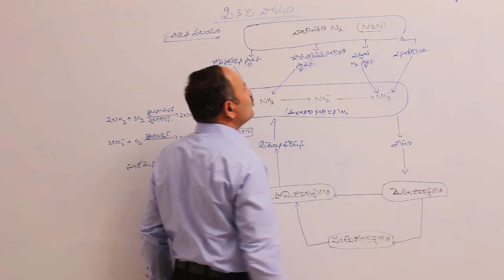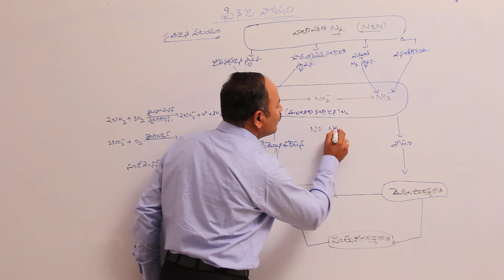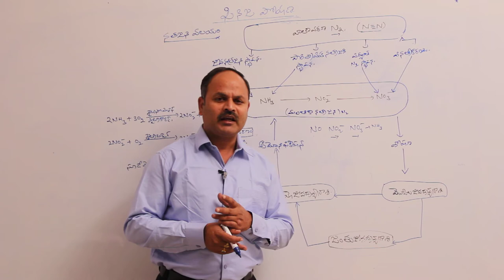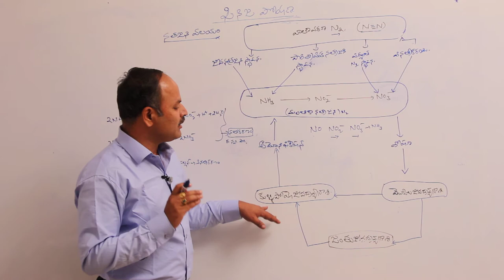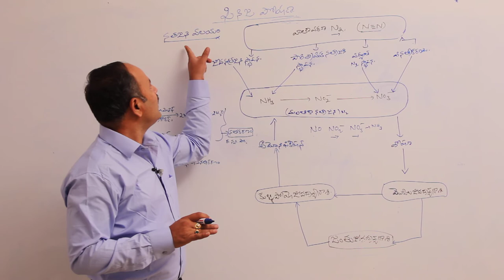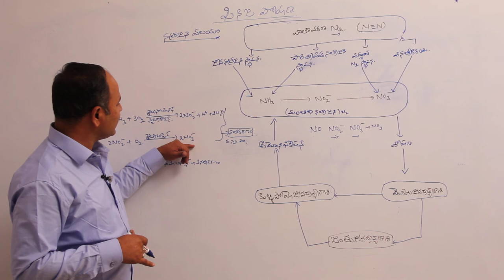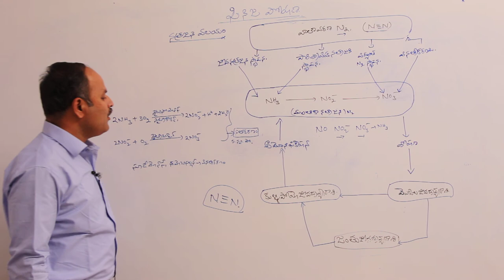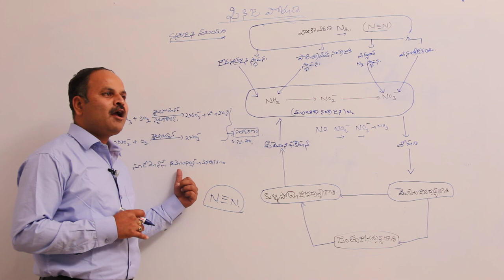నత్రజని జీవక్రియ || నత్రజని వలయం || Disk Telangana